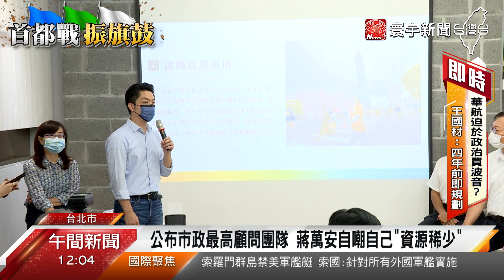蔣萬安公布市政最高顧問 找馬.郝班底補強市政戰力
綠白陣營今天登記參選，國民黨的蔣萬安，則是公布競選團隊的市政最高顧問團，找來前台北市長馬英九、郝龍斌的市府團隊助攻，4位顧問都曾經擔任過台北市副市長，要增強最弱的市政戰力，而他也再次對陳時中開砲，痛批他提出的社福政策，都是只有撒錢的煙火式政策。